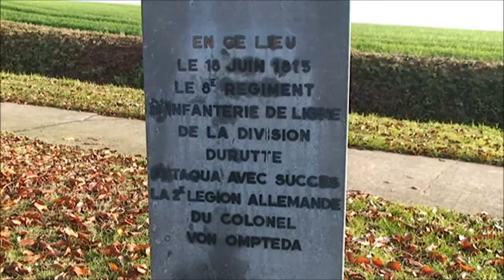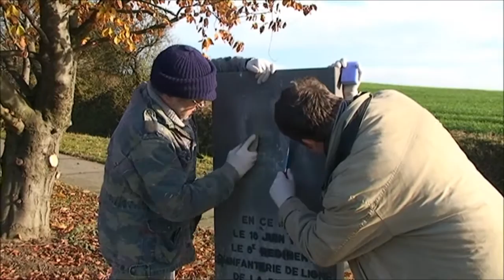L'ACMN restaure un monument sur le champ de bataille à Waterloo 2014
Une association effectue une restauration Novembre 2014